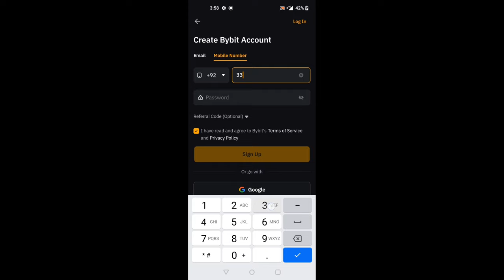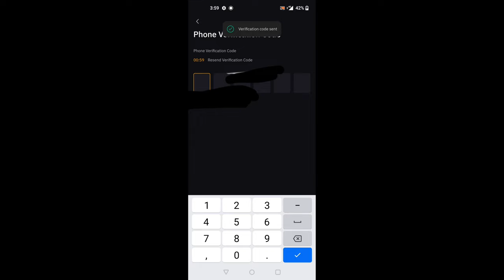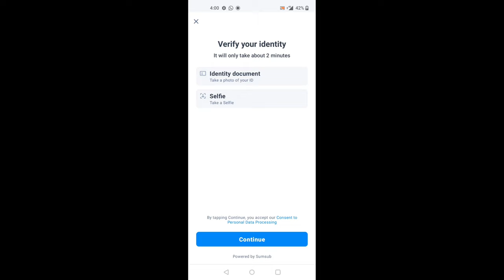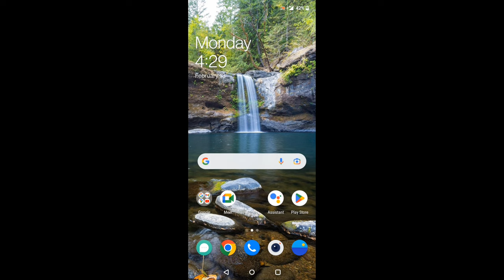how to create BYBIT account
BYBIT account create
how to create a BYBIT account
how to create account on BYBIT
how to create BYBIT exchange account
BYBIT tutorial
how to create BYBIT exchange account & KYC verification
how to create verified account on BYBIT
create account on BYBIT

BYBIT Create account # Verify account #